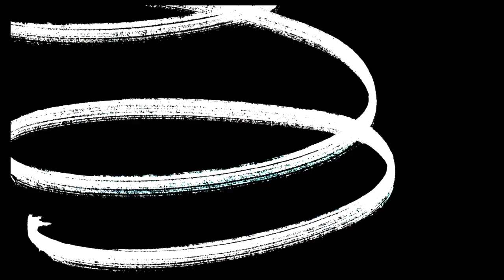VLOG | CARTHAGE STATE GAME + BRUNCH | VLOGMAS 2022 | SCENES BY JOY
It is that time of the year! I am doing a VLOGMAS CHALLENGE and you all get to see my DAY EIGHTEEN festivities. Today I am going to my hometown's state football game & Gloria's for brunch! I hope you all enjoy!

XO, JOY!